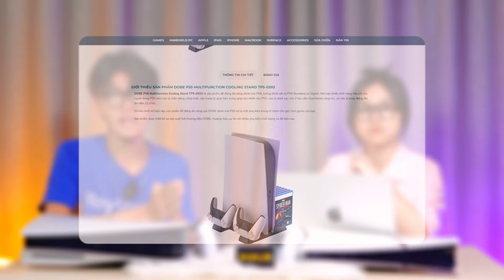Q&A: Tất Tần Tật Câu Hỏi Về PlayStation 5 SLIM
Xin chào các bạn, với việc PS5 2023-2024 phiên bản mới đã ra mắt, hay chúng ta vẫn quen gọi với cái tên PS5 Slim. Và chắc chắn với sự ra mắt này, thì các bạn hẳn phải có rất nhiều câu hỏi có trong đầu thắc mắc về cỗ máy này phải không? Như là nó nhỏ hơn bao nhiêu, có bị nóng hay quá nhiệt không, hoặc cơ bản nhất là có gì mới không. Và để dễ dàng hơn cho các bạn chọn lựa có nên nâng cấp lên PS5 mới này từ chiếc PS5 cũ không, thì ở video này HALOSHOP xin phép tổng hợp toàn bộ các câu hỏi mà đủ để các bạn sẽ quyết định xem có nên nâng cấp lên chiếc máy này nhé!